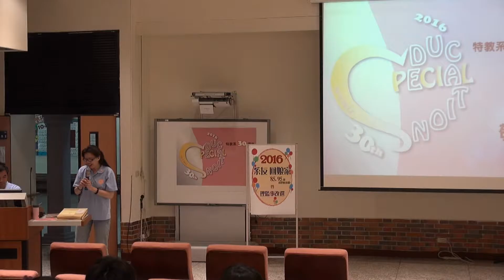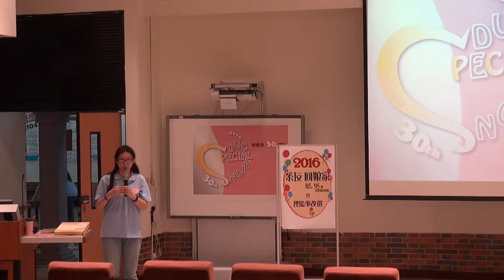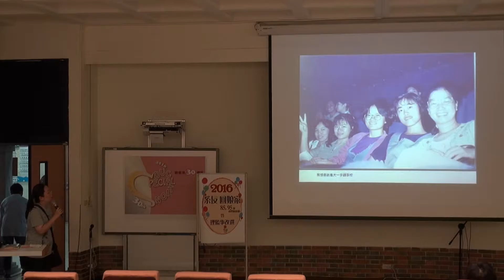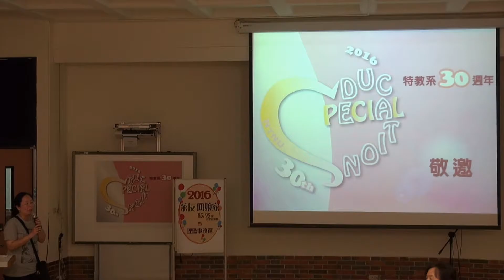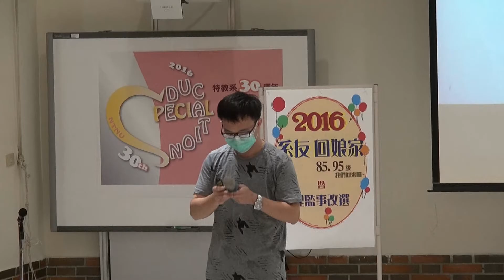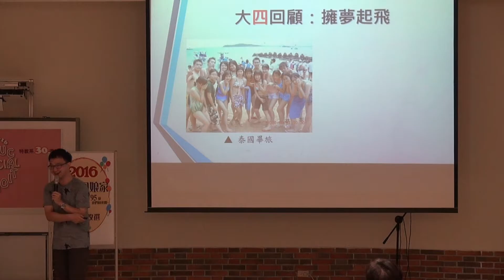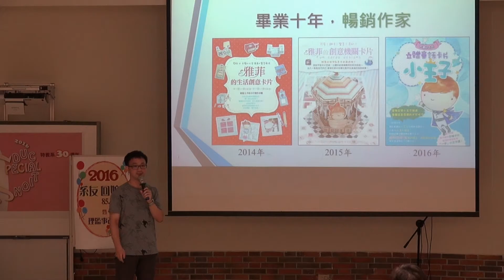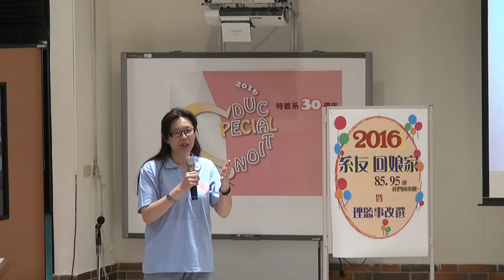三十週年 系友回娘家